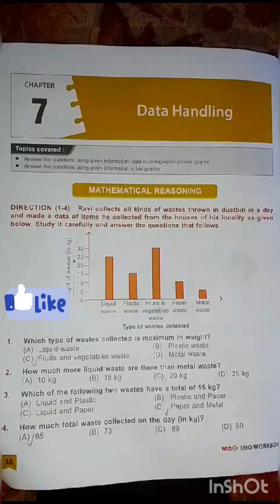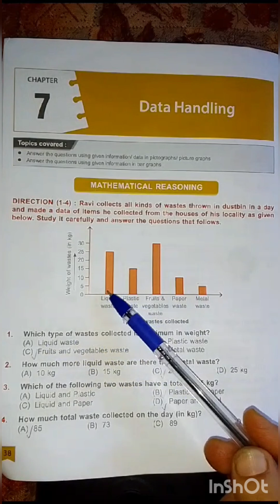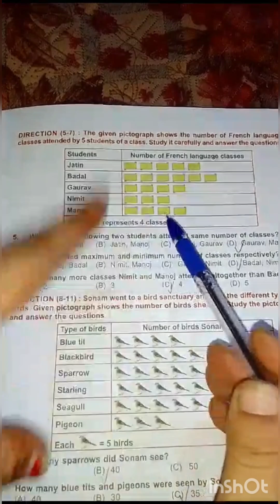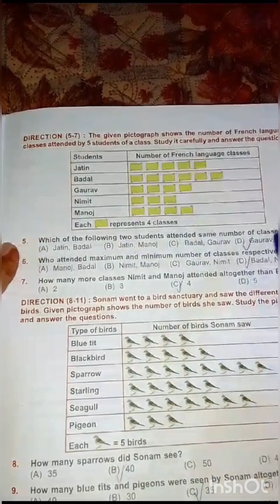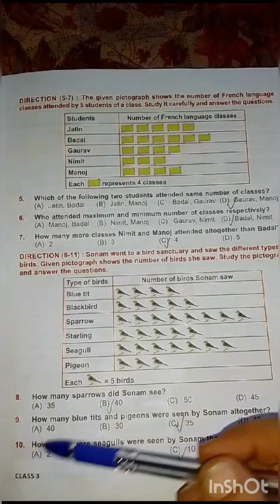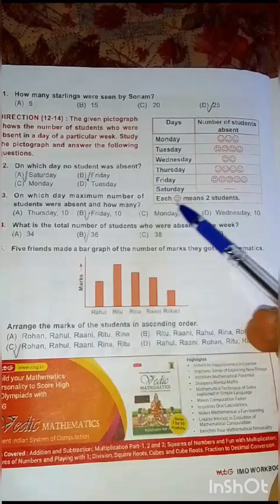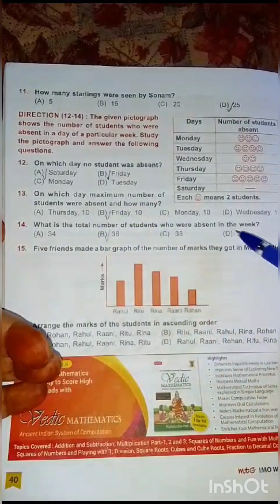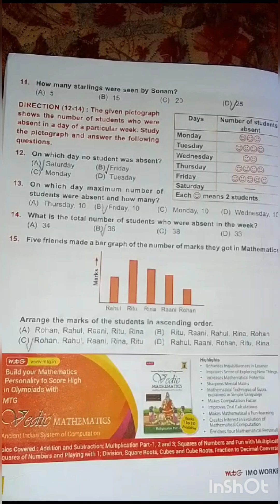Maths Olympiad class 3 Data Handling 2024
Maths Data Handling for class 3 Olympiad